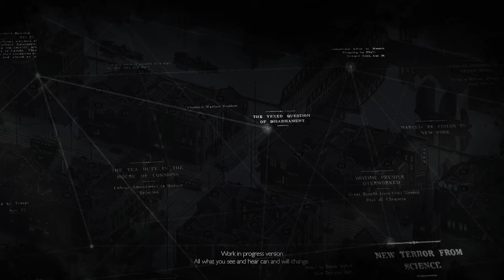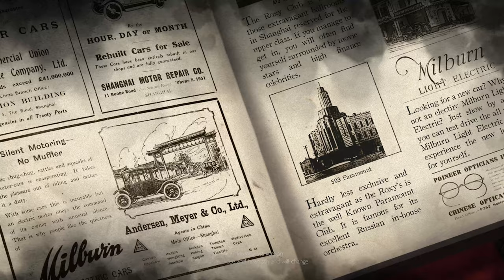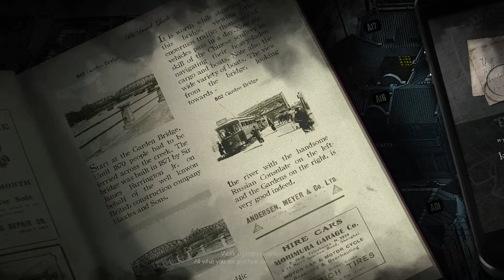Shanghai: The Nevernight City - Game Trailer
Shanghai “THE NEVERNIGHT CITY'' is a neo-noir style crime board game that incorporates interactive and decision-based story sequences in a new way.

All the stories in this board game will be perceived in the form of interactive radio plays that guide players through the stories. In this game, players take on the roles of detectives and work together to solve cases in colonial Shanghai in the 1920s. As warlords battle for supremacy in a brutal civil war, new ideological forces rise up to rule the Middle Kingdom. In the midst of all this chaos lies untouched an upcoming metropolis. Shanghai, the city of night. A city full of corruption and intrigue, where people don't trust the police much and prefer to rely on private detectives when something needs to be done. A place where the money for detectives is literally on the street. Welcome to the dark corners of Shanghai.